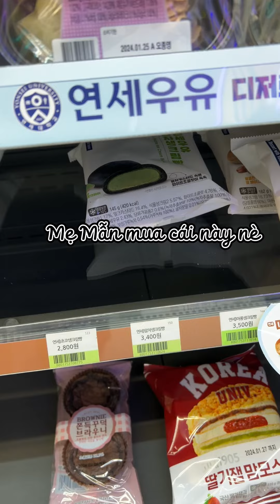Dạo phố Myeong Dong và trải nghiệm ăn cua hoàng đế tại Hàn